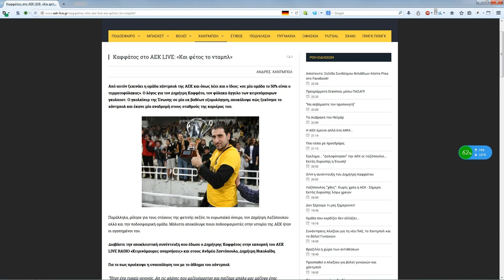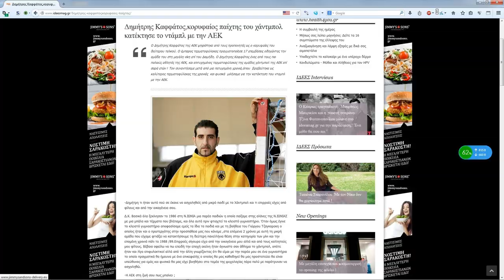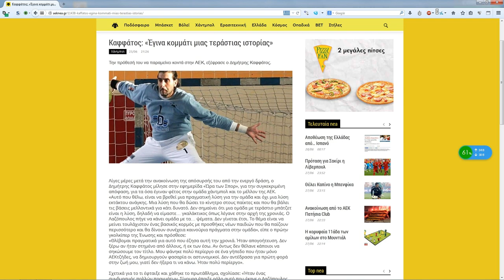Δημήτρης Καφφάτος-Αφιέρωμα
Δημήτρης Καφφάτος